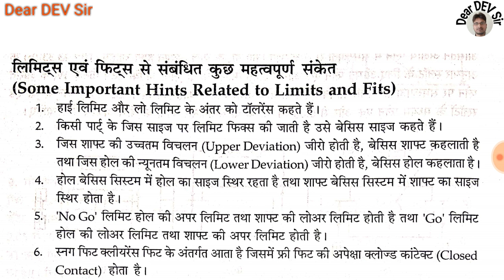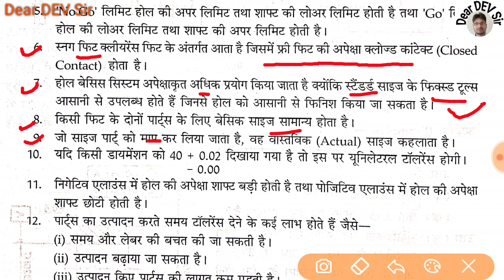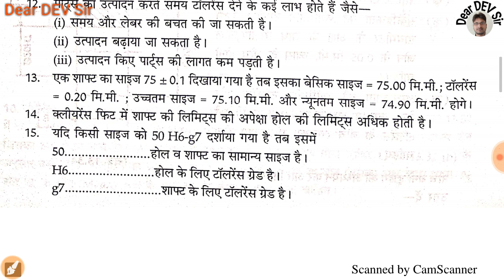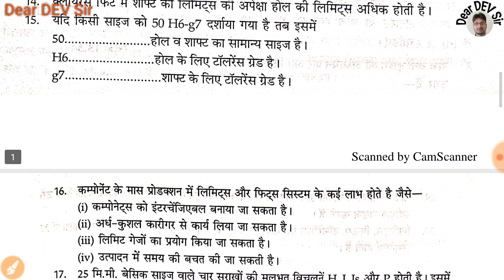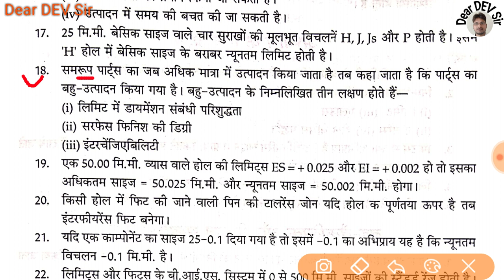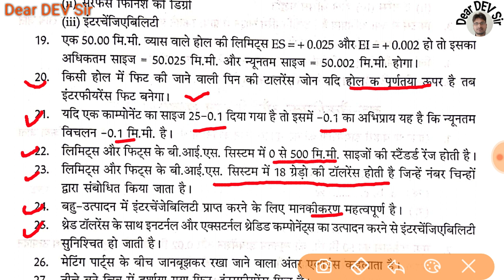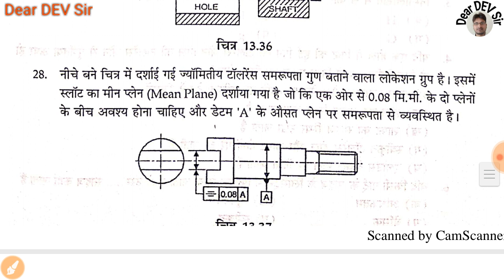लिमिट, फिट, टॉलरेन्स (Limit, Fit, Tolerance) के महत्वपूर्ण नोट्स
बलवीर, ट्रेड थ्योरी